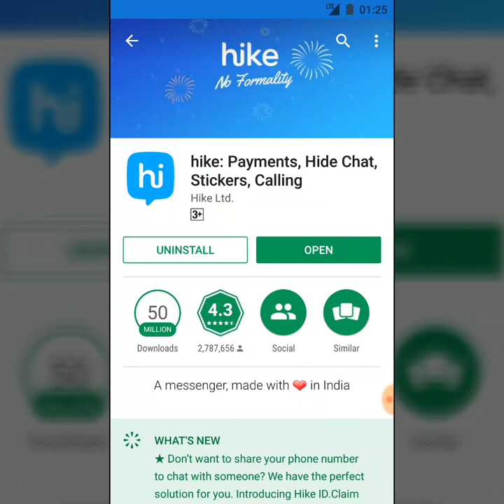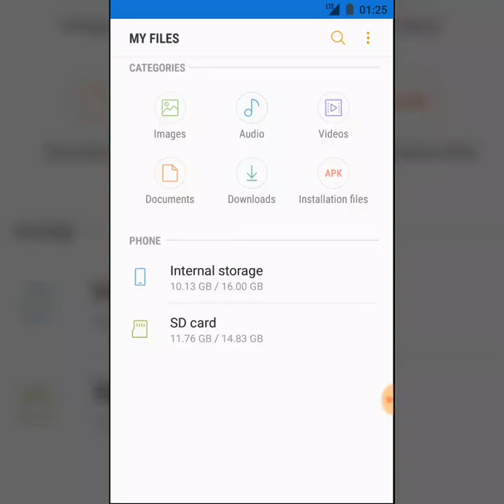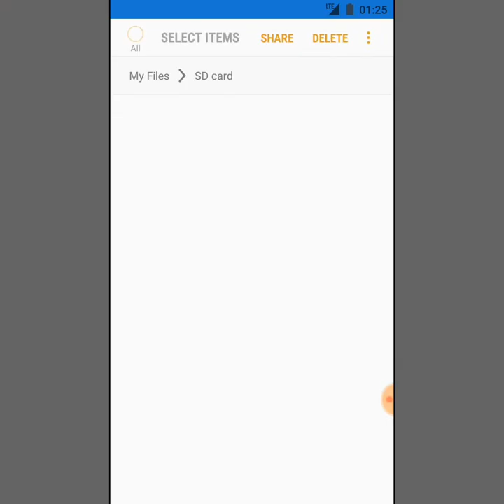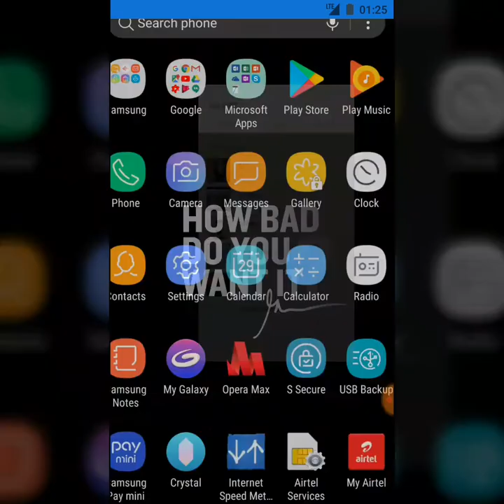How To Download Hike Stickers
In this video I will show you how you can download Hike stickers and use it in various applications hope you like this !!